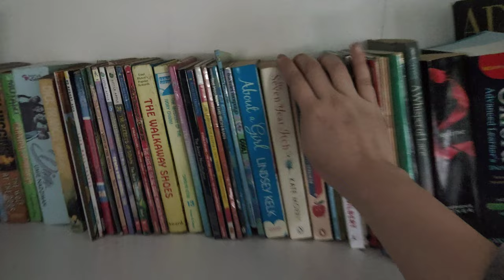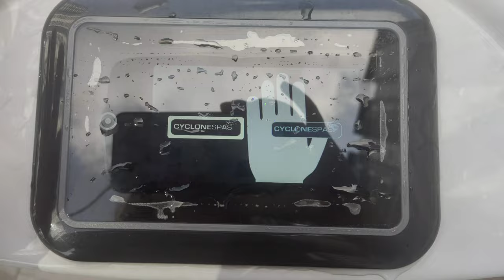SLEEPOVER VLOG! Cats + Swimming + Food + Jalan2